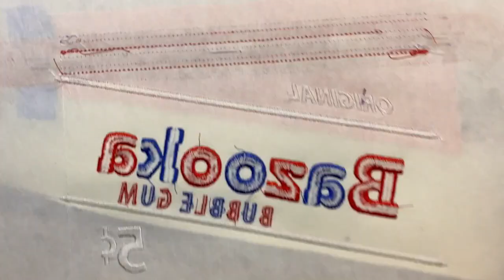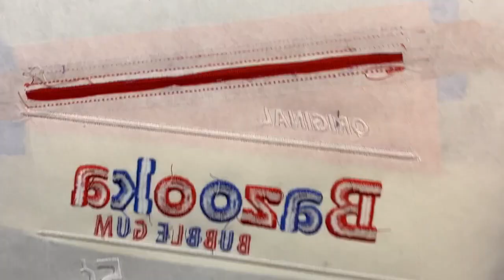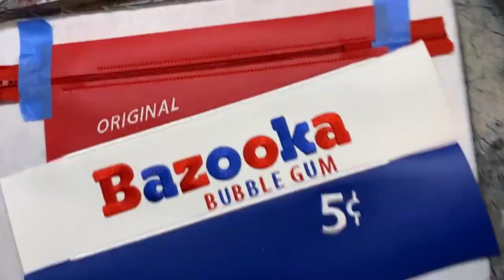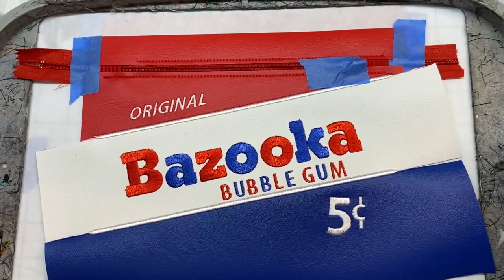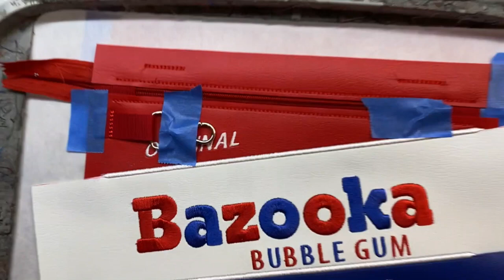How to Bazooka Bag